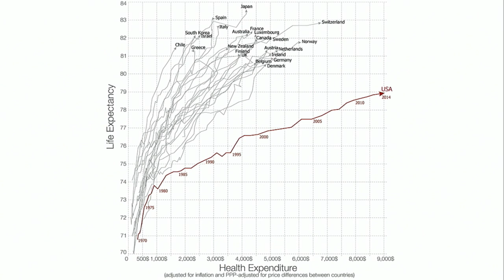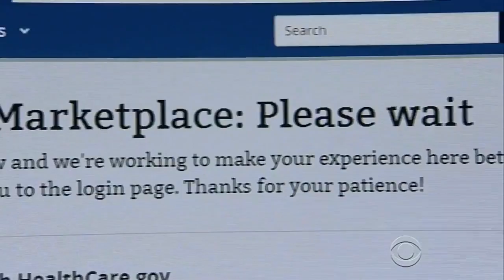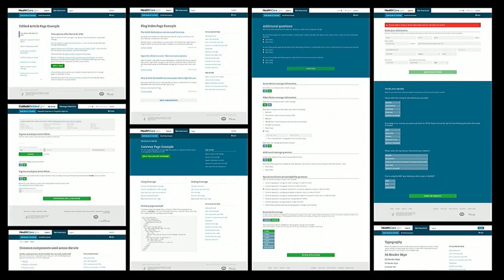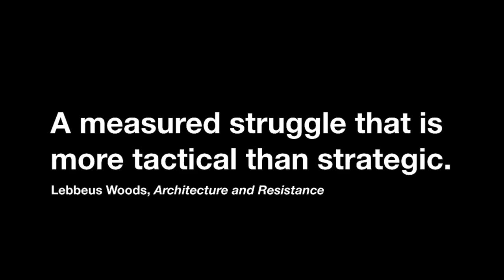Sha Hwang – Humans, Labour and Technology | The Conference 2016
”Resist taking the path of least resistance”

Sha may have helped set up the American portal for health insurance enrollment and his own startup Nava – but he’s not your regular tech guy. Sha believes we live in a time of protests, talking to us about the infrastructure of protest as well as the protest of infrastructure.

Inspired by the movement behind visionaries like Rosa Parks, he stresses the importance for designers, writers or engineers not to forget the cruel gaps that appear in this lavish period of tech unicorns. He set up Nava as a public benefit corporation with the goal of counteracting the volatility seen in finance and technology today. Remember that sometimes, protesting simply means doing the work itself and resistance is a measured struggle in the long term.